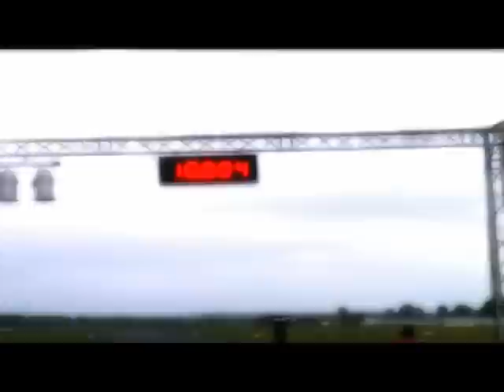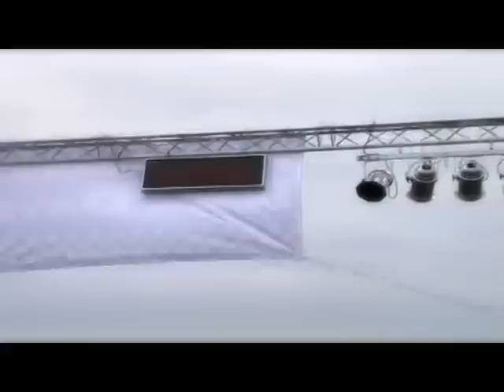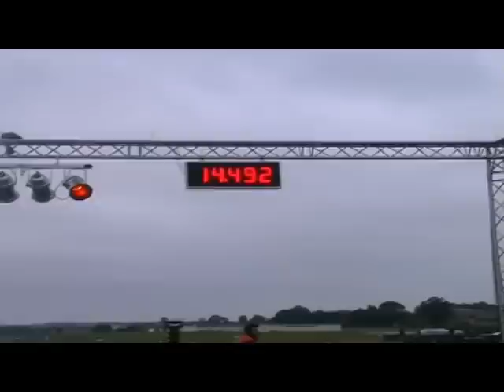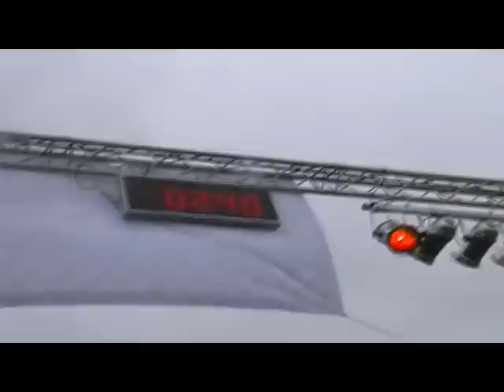Dead-Rabbits Drag Racing Team @ Rotenburg Race Days 2011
VW Golf 2 1,8T Lupo GTR Opel 2L 16V Drag Bike GSXR750